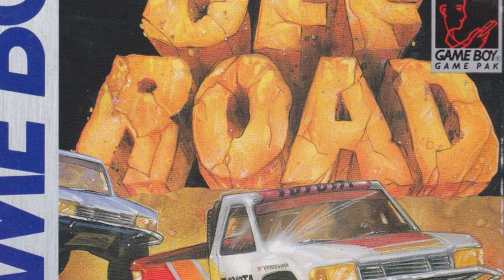Was taugt Super Off Road (Game Boy) heute noch? (Review/Test)